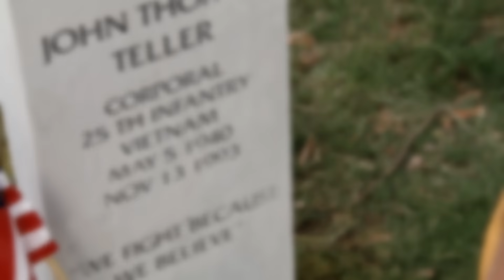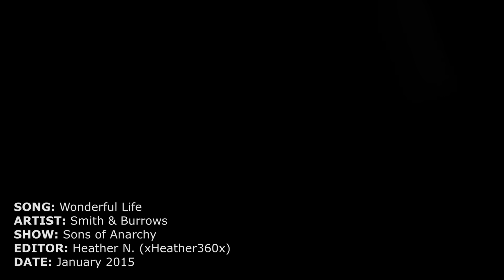Sons of Anarchy || A Wonderful Life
Warnings: MAJOR SPOILERS FOR SEASONS 1-7, VIOLENCE & SOME DISTURBING IMAGES

Well, what can I say... another SOA video... lol. I hope no one is getting tired of them because I just can't stop with the ideas. I found this song a few weeks back in one of my classes at school and it instantly struck me some ideas to use for a SOA video, so here it is! As soon as I heard this song I knew it would be a great fit for SOA, and I had a lot of fun making it! I still can't believe the show is over. ugh.

By the way, I noticed a lot of people have been suggesting a lot of songs/ideas for videos, and that is absolutely great! I take suggestions more than I do with requests, so if anyone has any ideas, feel free to hit me up on ask.fm, in a youtube inbox, or just below in the comments section. Letting everyone know I read each and every single comment.

Song: Wonderful Life
Artist: Smith & Burrows
Fandom: Sons of Anarchy
Software: Sony Vegas Pro 13

Vidder: Heather N.